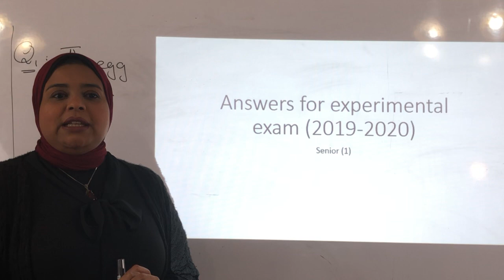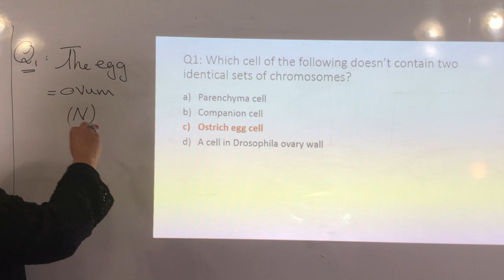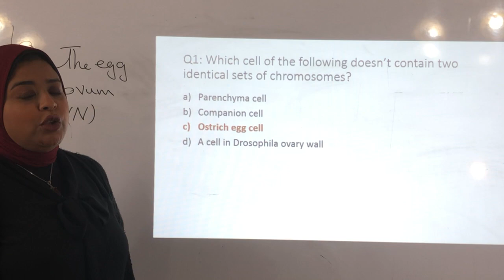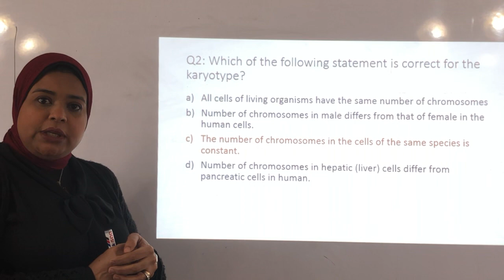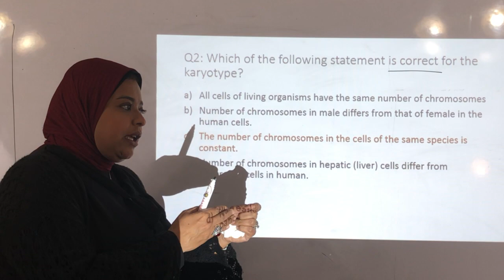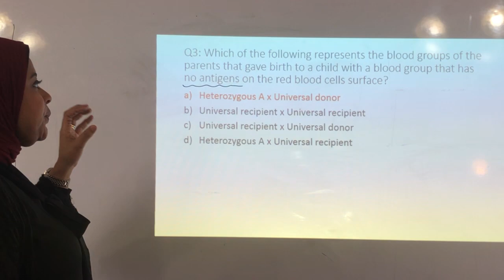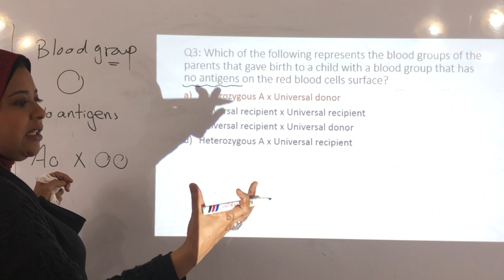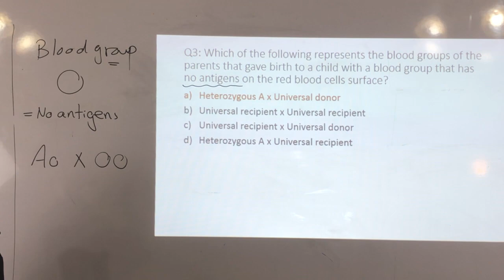Questions of experimental exam - (Senior 1) "Part 1"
,اهلا بك في قناة ميس دعاء عادل
ولا تنسوا الاعجاب بالفيديو و الضغط على
ليصلكوا كل جديد.